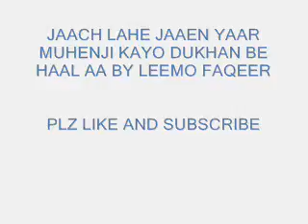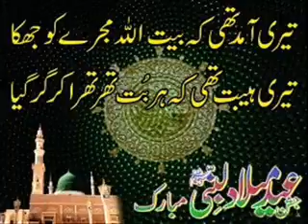jaach lahe jaaen yaar muhenji kayo dukhan kafi by leemo faqeer sindhi molood shareef